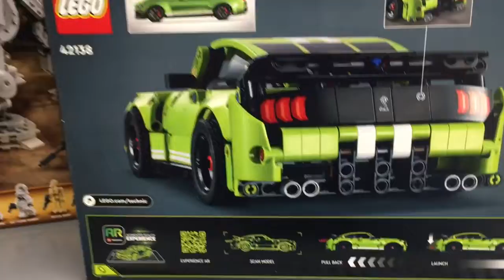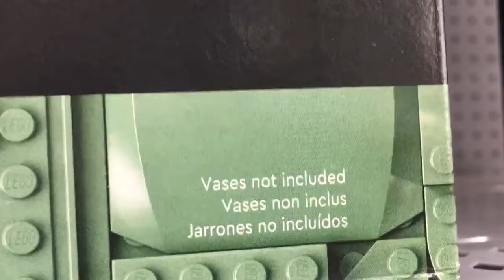Walmart LEGO Optimus Prime AT Walker The Office Inquisitor Mustang GT500 Bonsai Tree Flower Bouquet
Walmart LEGO Optimus Prime AT-TE Walker The Office Inquisitor Transort Scythe Mustang GT500 Bonsai Tree Flower Bouquet
bob spurloc
bob spurlock